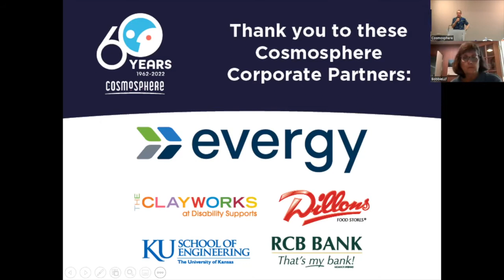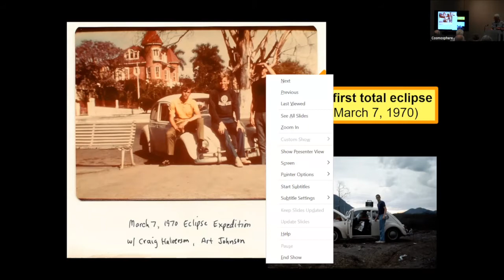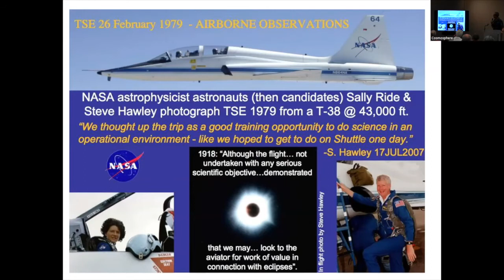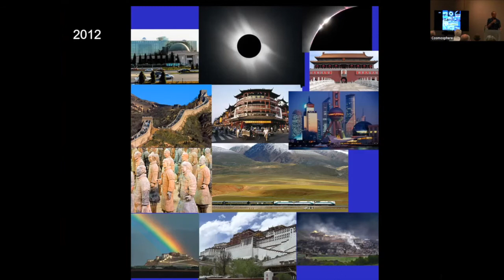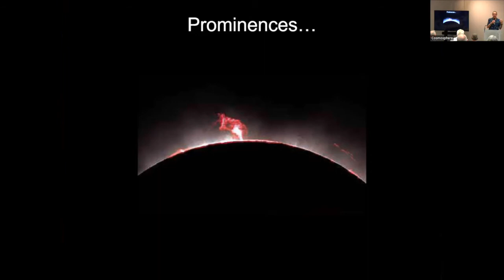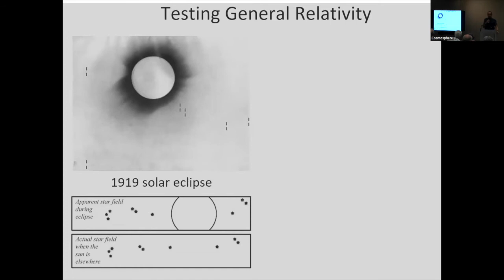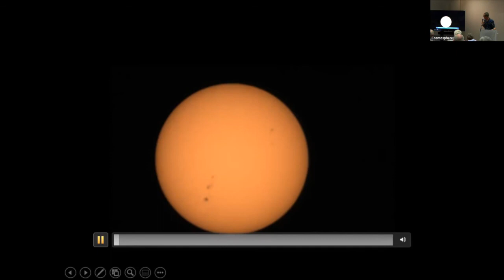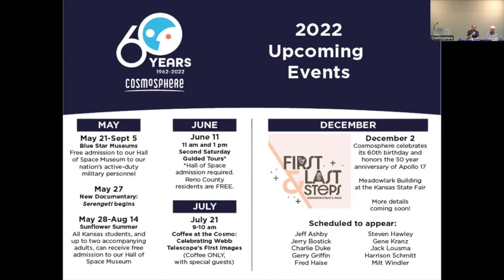Coffee at the Cosmo: The Awesomeness of Solar Eclipses and Where You Should Be on 4.8.24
Coffee at the Cosmo is offered six times a year at the Cosmosphere

This informative community gathering over coffee features guest speakers offering insight into STEM and space topics. Coffee at the Cosmo is free and open to the public.

In May, Coffee at the Cosmo features the dynamic duo of Steven Hawley, PhD, former NASA Astronaut and retired professor of physics and astronomy at the University of Kansas, and his long-time friend and celebrated astronomer Dr. Douglas Duncan of the Department of Astrophysical and Planetary Sciences at the University of Colorado. The two will appear together in-person at the Cosmosphere to present “The Awesomeness of Solar Eclipses and Where You Should Be on 4.8.24.”

Through amazing images, entertaining stories and enlightening science, participants will hear about these distinguished guests’ favorite eclipses from over 50+ years of expert viewing experience.

Join us to be convinced of how awesome total solar eclipses are and learn about a special opportunity to view the total solar eclipse of 2024.

Learn more about Dr. Hawley and Dr. Duncan’s 2024 total eclipse viewing trip

*Coffee topics are subject to change.